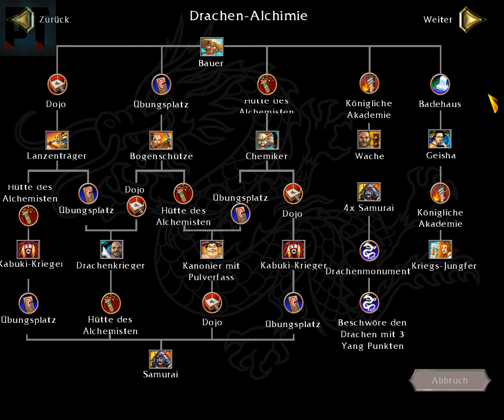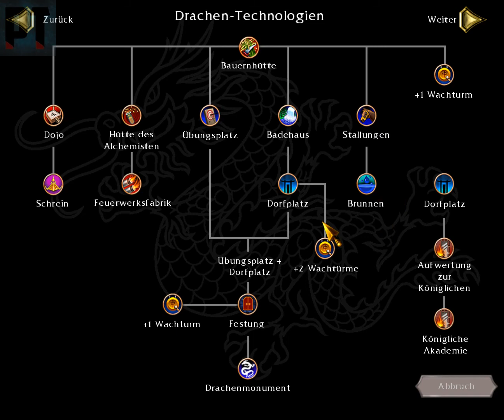Let's Play Battle Realms #7, M. 7 Mit der Pistole nach Schlangenholm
Hallo liebe Freunde alter Videospiele.
Willkommen im Jahr 2001 auf Kenjis Reise und mehr aus der Welt von Battle Realms.
Ich wünsche angenehme Unterhaltung bei Kenjis und meinen Geschichten.